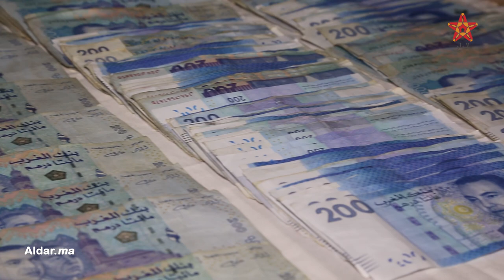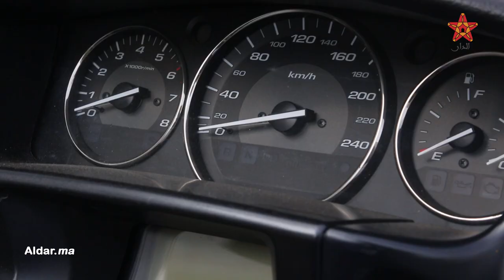كل ما تريدون معرفته عن أخطر شبكة للاتجار في الكوكايين بالمغرب